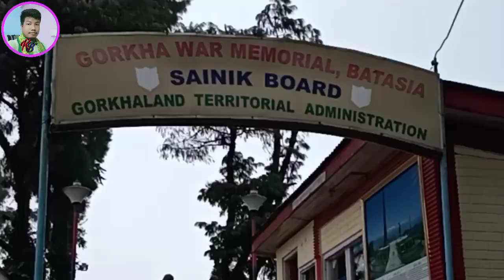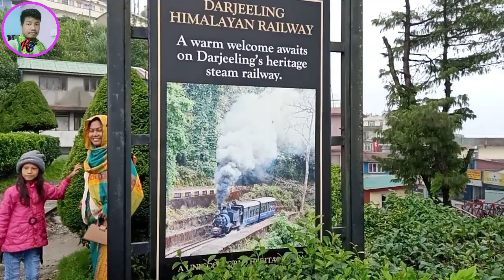2019 आवनो बेरायहोयनाय Darjiling नि मोननैसो Video Clips